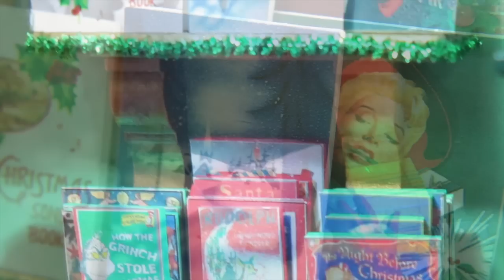Dany's X-Mas Shop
This video is about X-Mas Shop